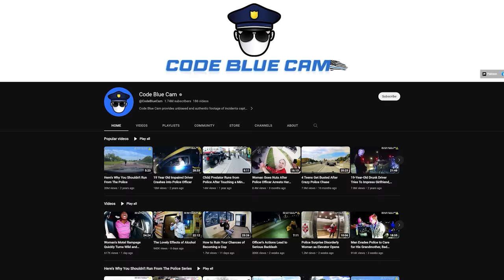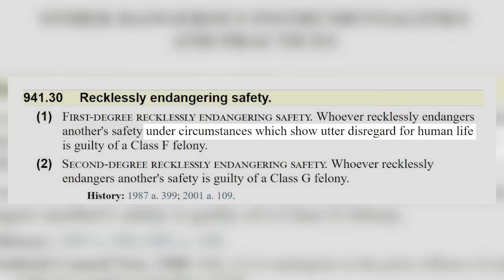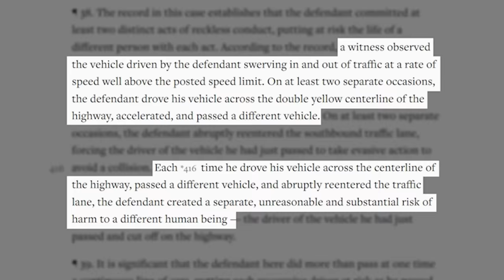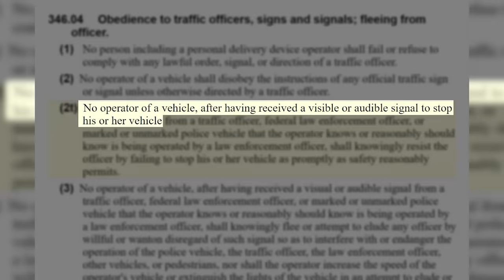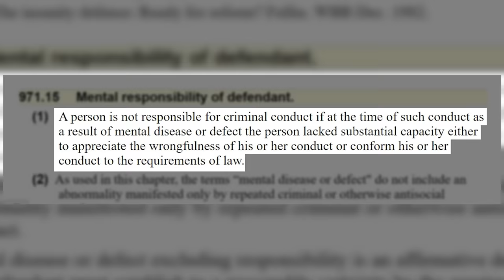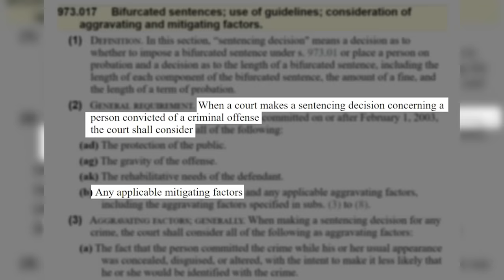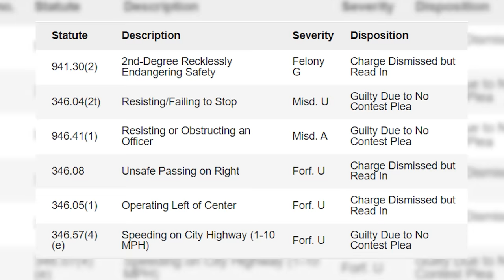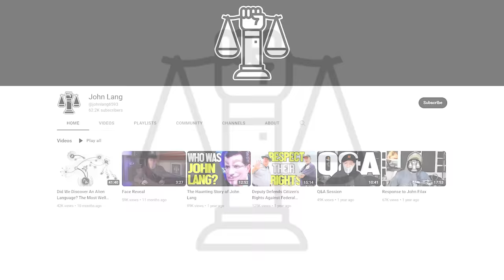This Is The Dumbest Thing You Could Possibly Do During A Traffic Stop